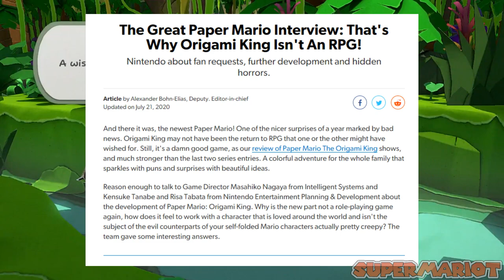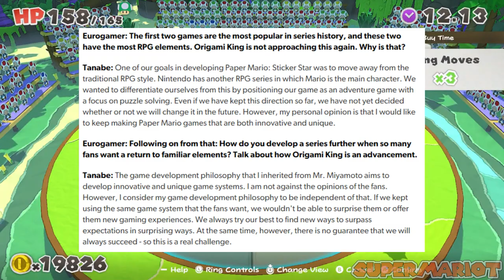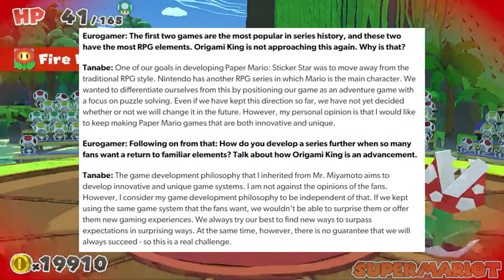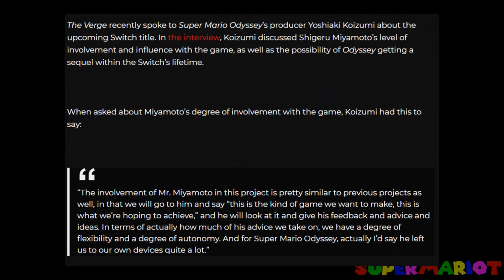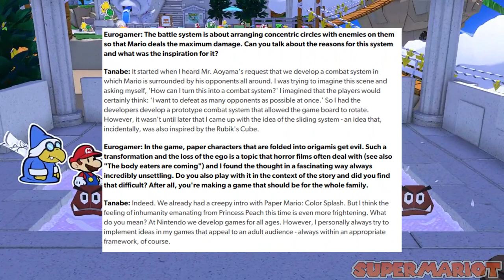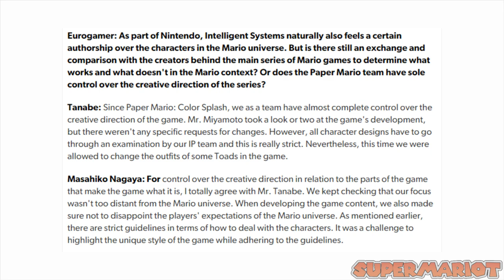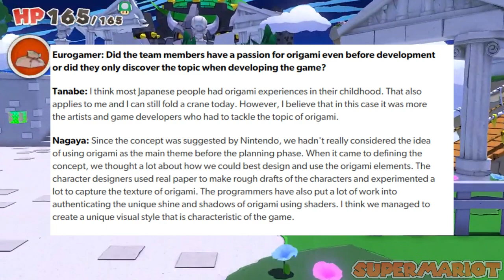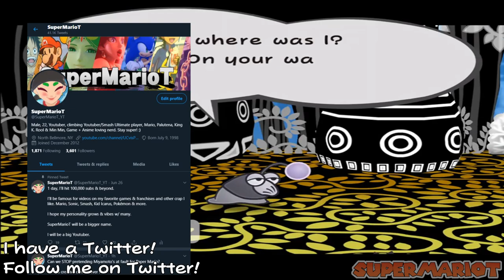And the Frustrating Paper Mario Interviews Continue...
The interviews for Paper Mario's modern direction don't stop. One "new" interview from a month ago touching The Origami King is making rounds on Twitter and it answers and touches some topics & questions from my previous video, Why Paper Mario Refuses to Change So as if it were an original part of that video, this new interview is getting it's own discussion & video after the fact. But it doesn't help or alleviate any tension the series and it's fandom's going through...

Sources:
- Eurogamer Interview of why Paper Mario doesn't have RPG roots w/ Tanabe & Nagaya
- Miyamoto on Mario becomign the next Mickey Mouse & being less restrictive

Boggly Woods - Paper Mario: The Thousand-Year Door
Battle at Bowser's Castle - Paper Mario: The Origami King
Sunglow Ridge - Paper Mario: Color Splash
Pennington's Mystery - Paper Mario: The Thousand-Year Door
Flipside - Super Paper Mario